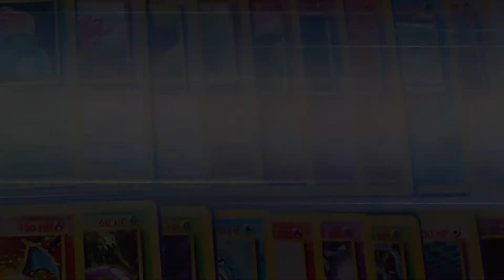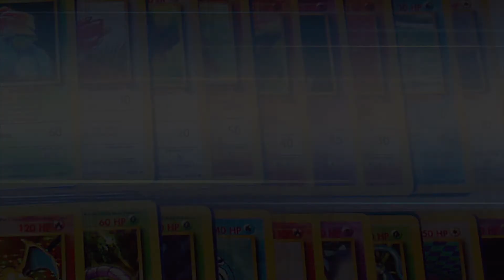Pokemon Trading Card Game Part 27: Bow Legged Horseman - Dylon Show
My pet peeve is people named Steve... And gentlemanly old men.

Welcome to my Pokemon Trading Card Game (On the Gameboy Color) Let's Play! Here I'll be trying my best to relearn the rules of the TCG and jam out to the dope music.

Thank you to all of my supporters on Patreon!; Spencer Brown, Ryan M, Cohen Wilson, ZoGon2940, Daniel Woodbridge, Mohammed Nur, FoolishTook, Eric Simones, Elliebeth Duncan, John Veltkamp, Jordan Severns, Matt Hemstock, and Dutch Potato!